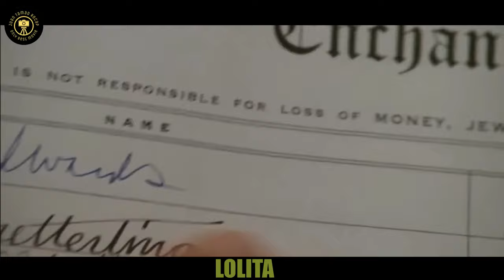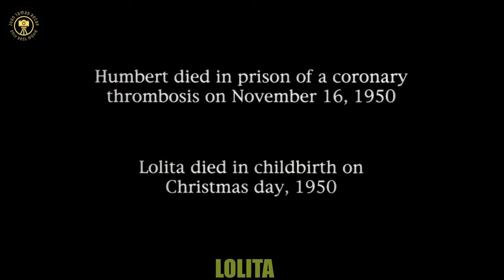Mang Kanor! Nasalisihan ni Mang Domeng Kay Neneng.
Ang video na ito ay naglalayon na mas maintindihan ang mahahabang movies.
kung gusto niyong irecap ang mga movies na gusto nyo icomment nyo lang sa ibaba
at gagawan ko to ng recap sa lalong madaling panahon.

IN THIS VIDEO:
movierecap,movietagalogrecap,filipinorecap,pinoyrecap,tagalogrecap,movierecapaction,movierecapadventure,movierecapscifi,movierecapworldwar,movierecaphorror,movierecapfantasy